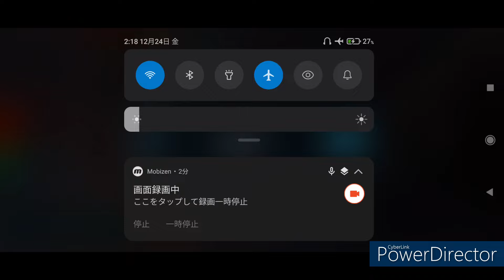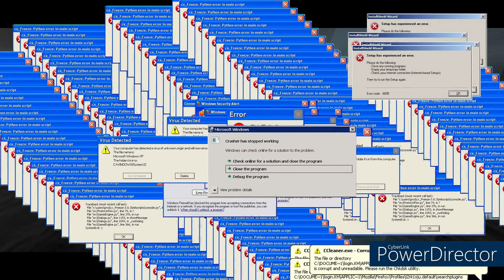Bugs Blitz Chaotic Battlefields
Some bugs have been left unattended for years! Please fix these!!!

0:00 The Raging Destroyer
0:37 Torpedo bomber with hit detection
0:57 There is no secondary fire in the Terrible
1:23 Skill disable bug
1:36 Bug that using a skill while dying carries over to the next round＆Max speed down bug
2:39 Inability to turn the rudder despite repairing the rudder bug
3:21 Automatic secondary fire bug
4:22 Shell slip-through bug
4:35 Torpedo bomber bug
5:05 What did the torpedo hit?
5:20 Terrible hit detection of torpedoes
6:14 What did the torpedo hit?
6:30 Indeed, the torpedo I fired hit the island
6:56 Bugs that are sighted across the rocks
7:23 All weapons disabled
⚠︎Sound level warning⚠︎